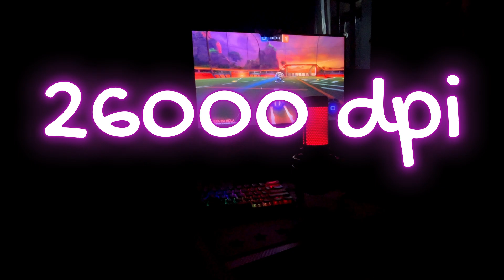O Melhor Mouse SEM FIO e BARATO que JÁ COMPREI! -Delux M800 ULTRA (MUITO LEVE)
Suporte para cabeça

Mouse Delux M800 Ultra

Suporte de Monitor

Suporte de fone:INDISPONIVEL